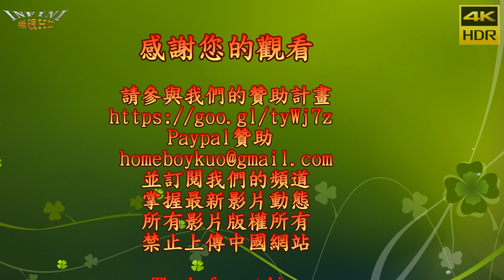【無限HD】左營廟會 Baby Queens 熱舞3(4K HDR)